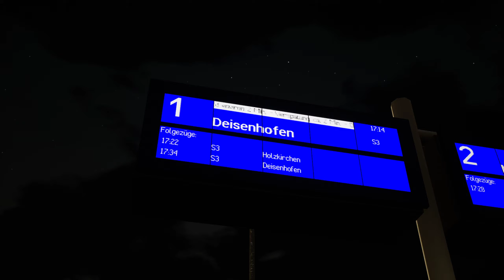TRAIN SIM WOLRD 2 ☆ SbahnMünchen S3 ET 423 / STROMAUSFALL+ LZB - BahnlandBayern SbahnMünchen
TrainSimWorld 2 ☆ BR 423 ReDesign Testfahrt

**Schau das Video am besten komplett** Lasse es im Hintergrund laufen oder schaue es einfach später weiter :) Ich musste das Video aufgrund eines Verarbeitungsfehlers seitens YouTube erneut hochladen!

HEUTE ETWAS WIRKLICH VERDAMMT BRANDNEUES!
Wir fahren mit der BR 423 auf dem Weg nach München Hbf.
SCHAUT EUCH BITTE OBEN RECHTS DIE INFOKARTE AN!
Unterwegs gab es dann keine weiteren Vorkommnisse und alles verlief planmäßig.
Ich hoffe es hat euch gefallen :D Viel Spaß! :)

► Rollmaterial: siehe Link Hauptspiel

Check die Seite doch mal aus!